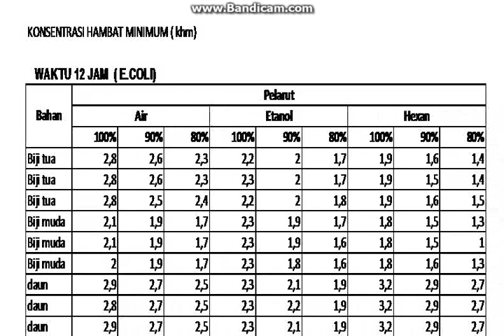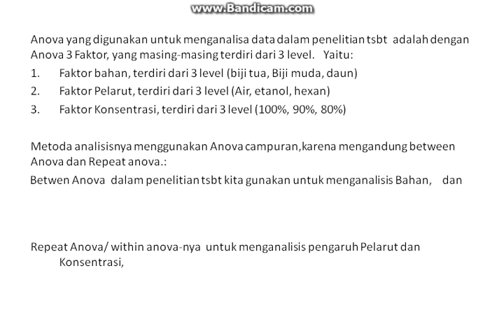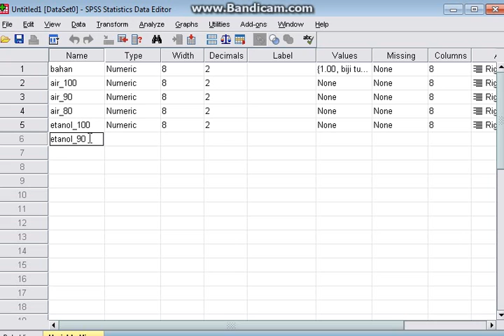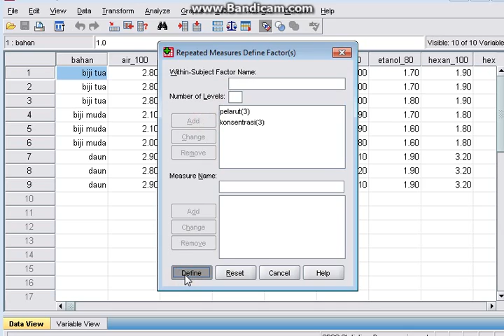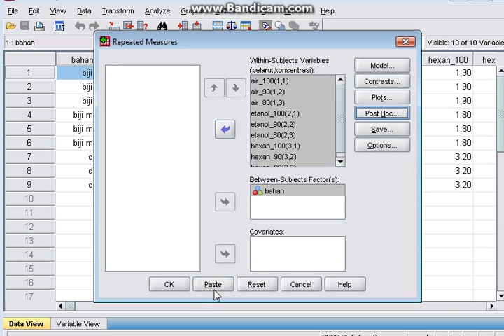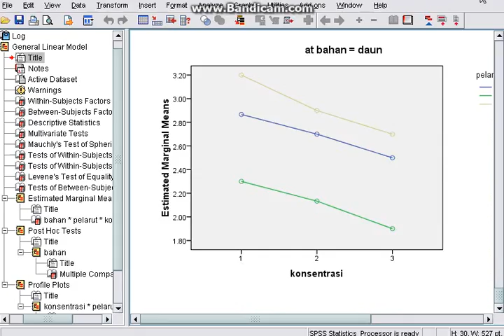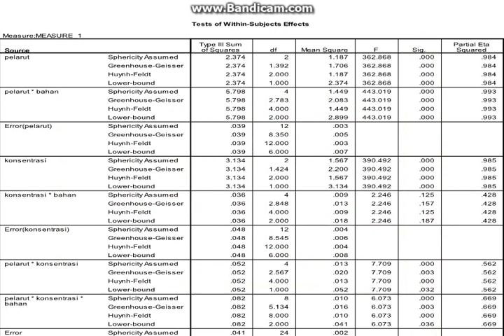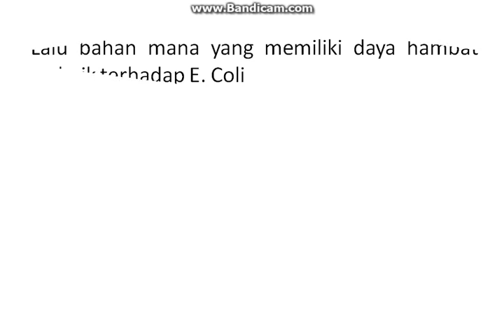Tutorial cara penyelesaian soal mix Anova (between + repeat anova) secara sederhana dengan SPSS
Video ini merupakan Tutorial cara penyelesaian soal anova campuran yang didalamnya ada repeat dan between anova.

RALAT:
Pada track 07:45 ada kesalahan ketik, Nilai Partial eta squared di tulis 0.16 yang benar adalah nilail 0.14 sebagai ukuran standar minimal untuk pengaruh atau efek besar